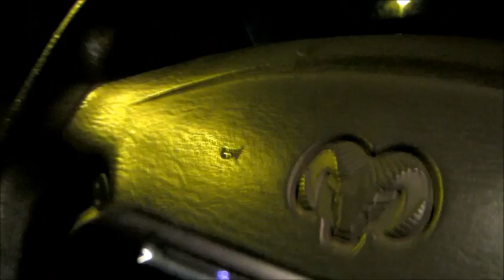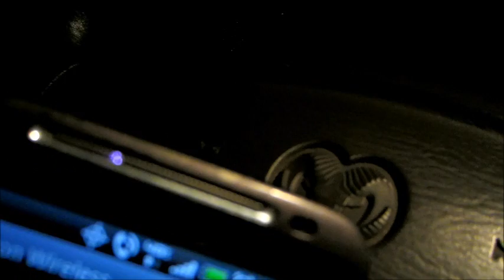THE BAD FINGER !! (Vlog 92)